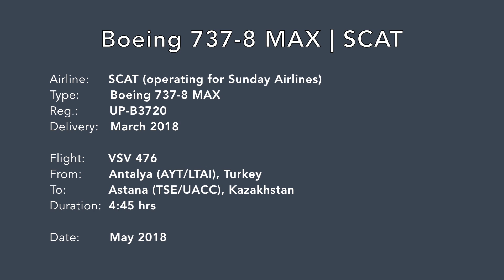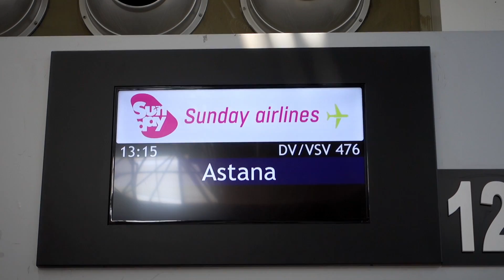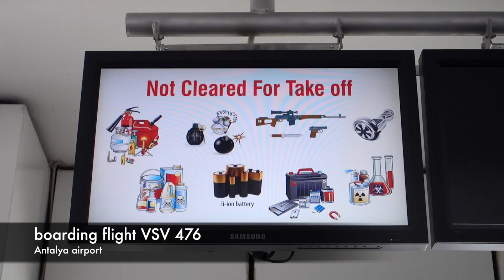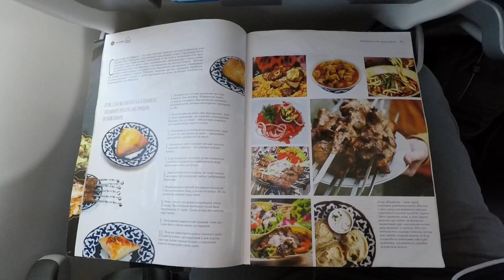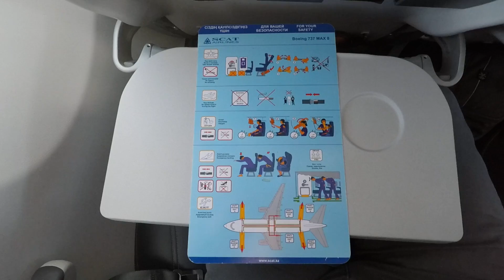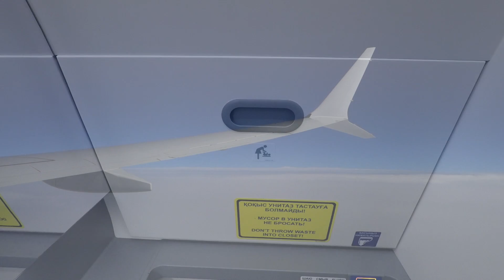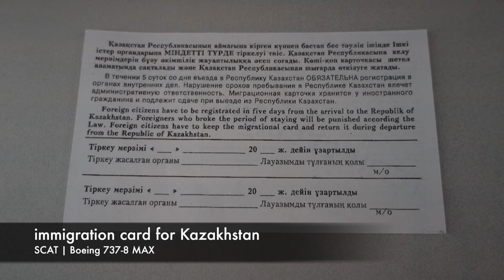Boeing 737-8 MAX | SCAT | Inflight Experience | Antalya to Astana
SCAT is one of Kazakhstan's major airlines operating scheduled domestic and international services. Their subsidiary Sunday Airlines is operating charters to holiday destinations. On my recent flight the brandnew SCAT Boeing 737-8 MAX was used on one of these charter flights.

SCAT is the first Eurasian customer of the Boeing 737-8 MAX, they took delivery in March 2018 and flew their inaugural service in April 2018. The aircraft was mainly used on domestic flight between Almaty and Astana.

Join me on this charter flight from Antalya to Astana. Usually Sunday Airlines flights to this holiday destination are operated by Boeing 757.

The video gives you an impression of the inflight experience on a SCAT Boeing 737-8 MAX in economy class on a charter flight. The seating is in all economy configuration. The flight was rather empty since the tourist season for Antalya just begun and only very few people were going back to Kazakhstan.

My equipment:

Sony DSC RX-100 III
GoPro Hero 5 Black
Canon EOS 7D Mk II
Canon EF 70-200 f4 L
Gorilla Pod

Airline: SCAT operating for Sunday Airlines
Type: Boeing 737-8 MAX
Reg.: UP-B3720
From: Antalya (AYT/LTAI), Turkey
To: Astana (TSE/UACC)
Flight: VSV 476
Date: May 2018